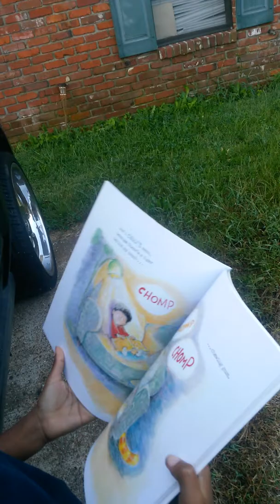Story time with SuperAaron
Aaron reads the book "Read to Tiger" by S. J. Fore
Book #2